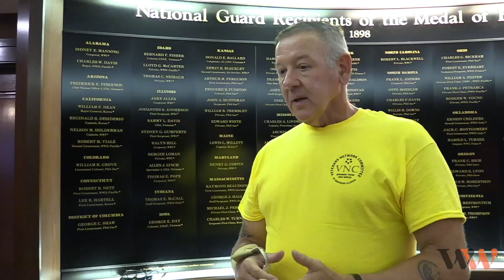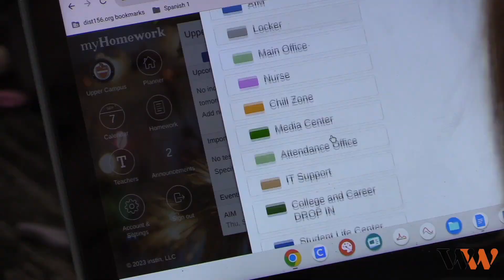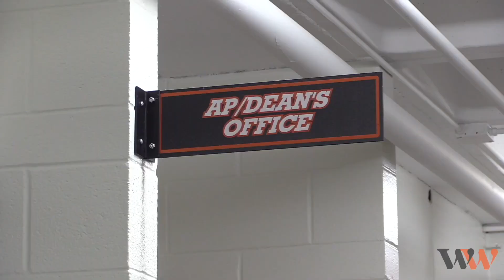Warrior Weekly 09.12.23